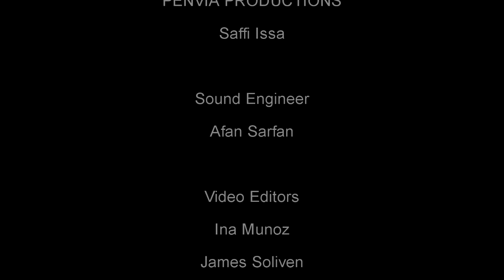DZMM Global Pinoy Singing Aspiring Idol Malaysia 2017 - Roslyn Toledo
MUSICAL DIRECTOR      : COACH RAM
EXECUTIVE PRODUCER : LILIBETH DE JESUS
CAMERA WORKS            : ANGELO VALLESFINO
VOICE OVER                     : CHERRY BRIONES

Expopreneur eTV is proud to present the Global Pinoy SInging Idol Malaysia 2017 Viewer's Choice voting contest.

Show your support by hitting the like button for your choice of aspiring idols.

Voting starts from 10th until 28th April 2017.

Just a friendly reminder in order for your vote to be valid:

First, like our FB page: @ExpopreneurEtv

Second, you need to like the Video of your choice and Share.

Lastly, Tagging is strictly not allowed.